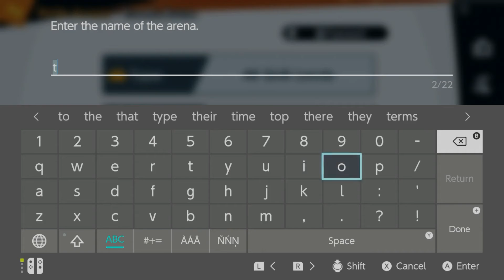Super Smash Bros. Ultimate Episode 2 - Does Tom like ranged characters?